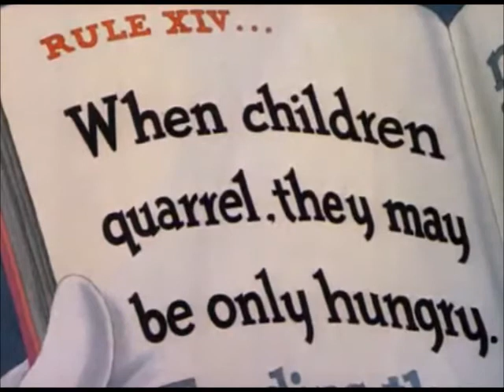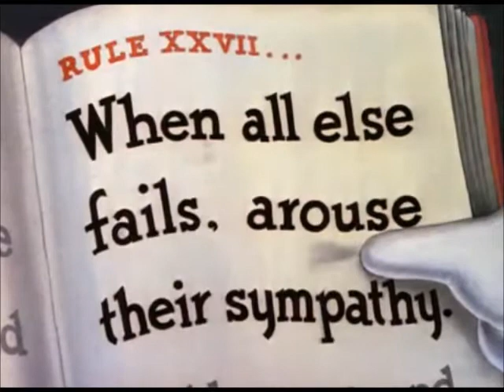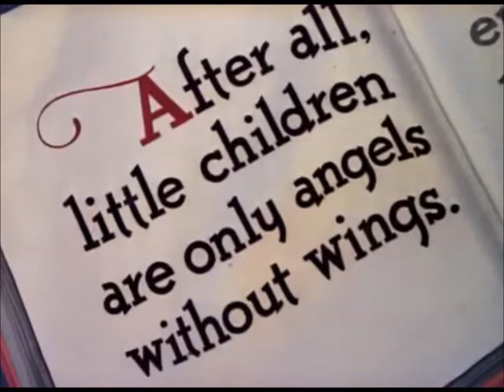Danny the Tourettes Guy (Donald Duck): Donald's Nephews [REUPLOADED]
Original Description: This is the 3rd Danny the Tourettes Guy (Donald Duck) episode of "Donald's Nephews".

Characters played by the voices:
Danny the Tourettes Guy as Donald Duck
Lily as Huey
Baby Daisy/SML Toad as Dewey
Scout/Jesse Ridgway/Markiplier as Louie

REMEMBER: WARNING! This episode contains the loudest ear rape ever, so turn down your volume. EAR RAPE AT 7:48!!!